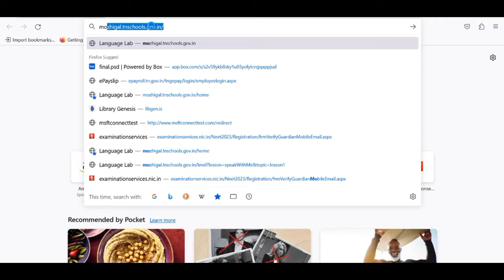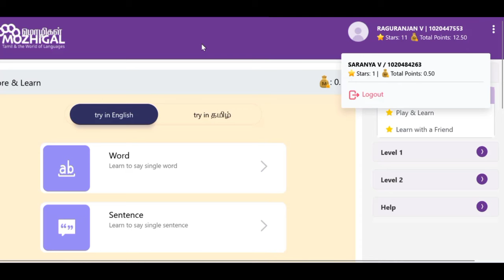Language Lab Program : Logging into Mozhigal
Video on how students can login to Mozhigal using their EMIS IDs and Password